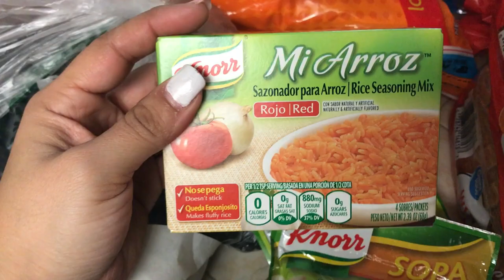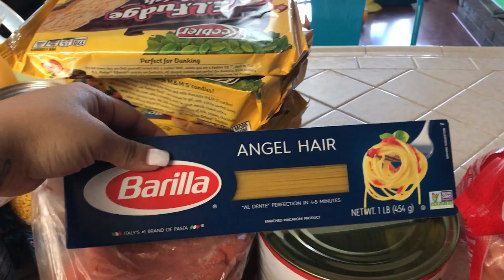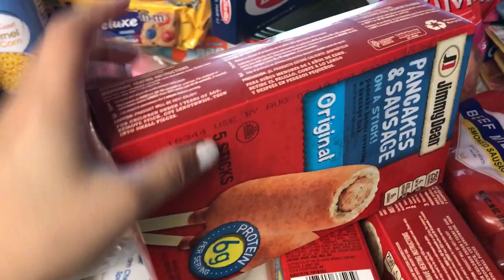GROCERY HAUL !!! DE UNA FAMILIA NUMEROSA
el dia de hoy les comparto mis compras semanales de groceries para una familia numerosa

MUCHAS BENDICIONES 🙏🏼